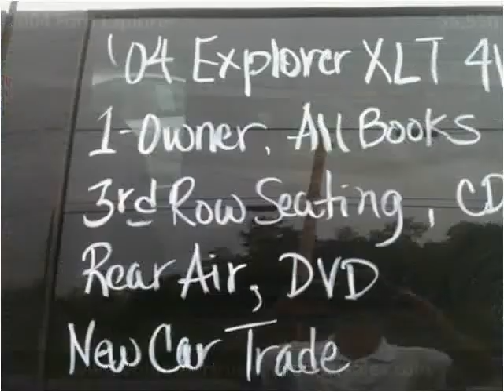2004 Ford Explorer Used Cars Maynardville and Tazewell TN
This 2004 Ford Explorer is available from Volunteer Motors & Trailer Sales.